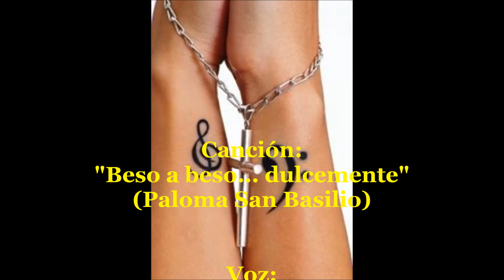Susana canta "Beso a beso... dulcemente"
Te acercas tan despacio
que casi me impaciento,
me quemas con tus manos,
me abrasas con tu aliento.
Amor de horas ocultas,
bendito amor secreto,
mi cuerpo te desea,
yo también.

Es tarde y en mi casa
me espera la tristeza:
el fútbol, mi marido
y un vaso de café.
“¿Qué tal en la oficina?”,
“prepárame la cena”,
“¿me quieres?”, “claro, claro...”,
rutina, indiferencia.

Beso a beso... dulcemente,
abrázame que quiero
sentirme diferente.
El mundo no perdona y yo,
paloma infiel,
prefiero estar contigo
y no morir con él.

abrázame que quiero
sentirme diferente.
paloma infiel,
prefiero estar contigo

Es triste, se hace tarde,
se está durmiendo el cielo.
El tiempo se impacienta
y tira de mi pelo.
Las ocho y él en casa,
“ayúdame a marchar”,
me espera mi destino,
me espera soledad.

abrázame que quiero
sentirme diferente.
paloma infiel,
prefiero estar contigo

abrázame que quiero
sentirme diferente.
paloma infiel,
prefiero estar contigo

abrázame que quiero
sentirme diferente.